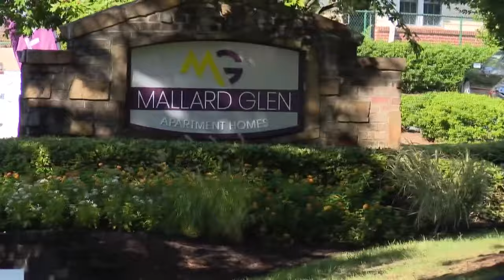Handling dog attacks: What to do and how to handle it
Two people were seriously injured in an animal attack Monday morning, according to Medic.

Around 9 a.m., the two people suffered serious injuries. The patients were taken to Atrium Health's Carolina Medical Center hospital in Charlotte for treatment.

The Charlotte-Mecklenburg Police Department’s (CMPD) Animal Care and Control division got a call involving two cane corso mix dogs. According to CMPD, the owner was walking her two dogs on a leash when they got free and ran away. Shortly after, they attacked a woman near apartments.

So what do you do if you're attacked by a dog? More from Lexi Wilson